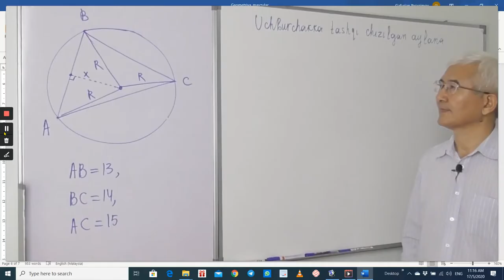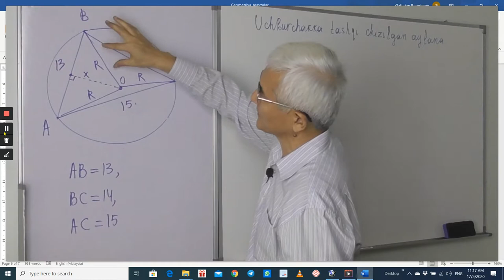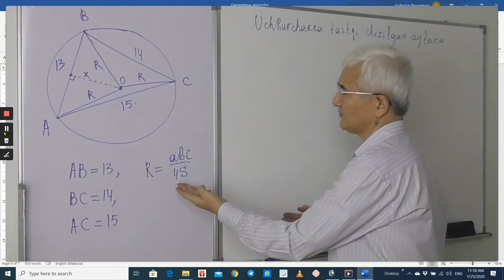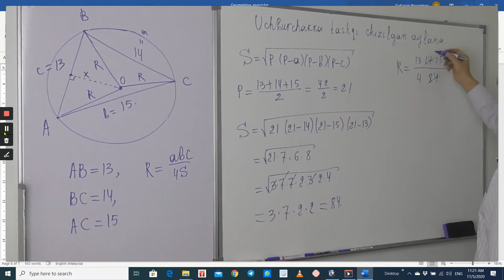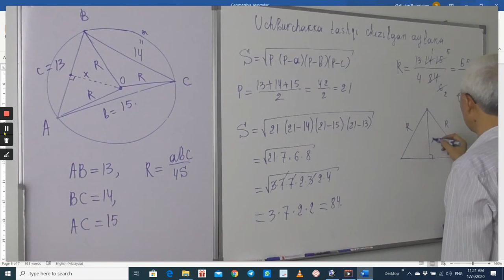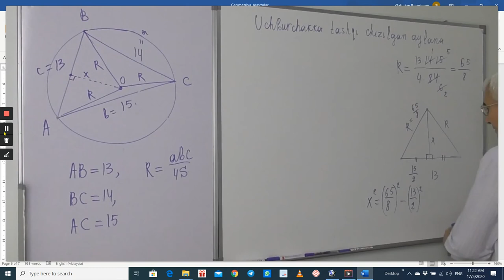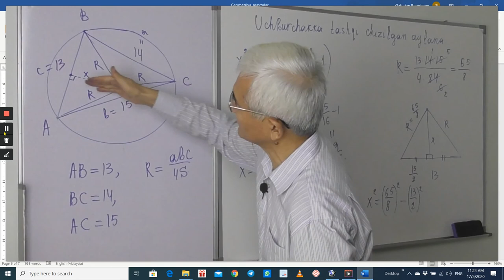25 5 Uchburchakka tashqi chizilgan aylana Test 2 2019 dan